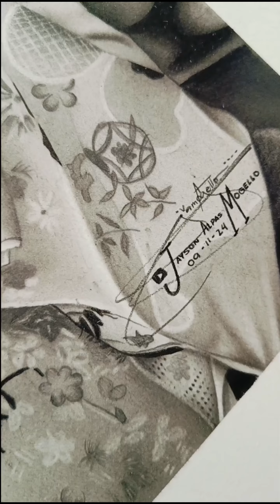₱17, 248 | Japanese Family Portrait | Jayson Mogello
Japanese Family Portrait | Commission Portrait 2024 | Client from 🇯🇵
My very first commissioned family portrait✨

Price: 17, 248 Php (without shipping fee)
Paper size: 22" x 28"
Paper Brand: Vellum Board (334 gsm)
Duration: 205 Hours

Materials: Stabilo graphite pencil, makeup brush, charcoal pencil, Mars lumograph, charcoal powder, pencil eraser, electric eraser, kneaded eraser, and A1 Vellum Board.

Special thanks to my Japanese client, Yamanashi Family💓

DM for more📥